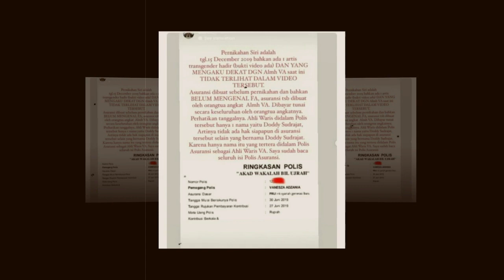MIRIS NASIB GALA..USAI PIHAK DODY BOCORKAN ISI POLIS ASURANSI VANNESA ANGEL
Salam Santun,
Sugeng Rahayu 🙏